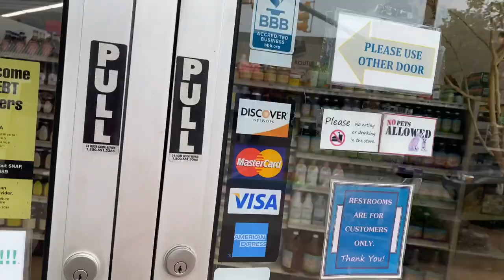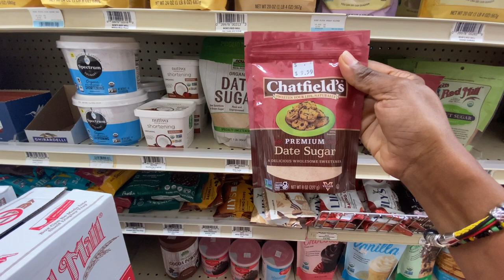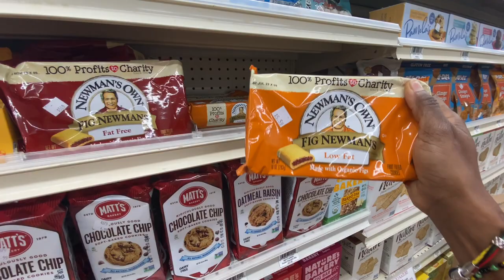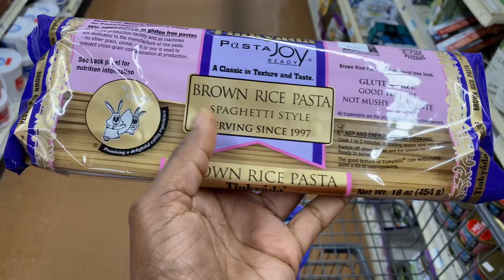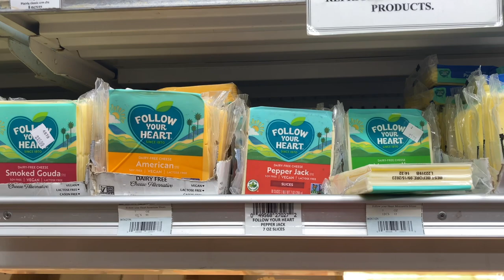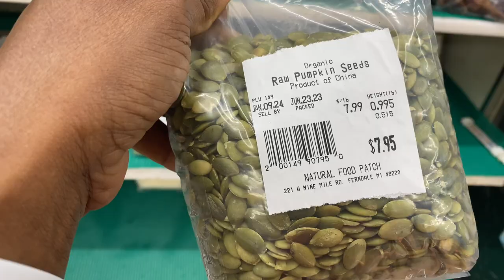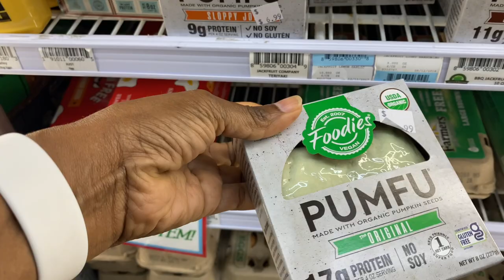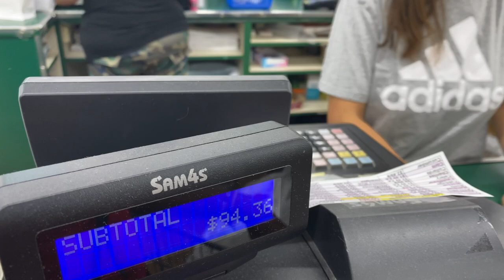The Cost of Eating Healthy in America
With a great deal of the world's population opting to make healthier choices in what they eat, one thing to take in consideration is the added cost that is associated with this move. Come along with @thatbarefootgurl4844 as I do a little grocery shopping in a health food store in Michigan. I hope you like this video, and if it's your first time here, please consider subscribing to my channel, and hit that LIKE button, you would have helped my channel to grow! Thank you loads!!!